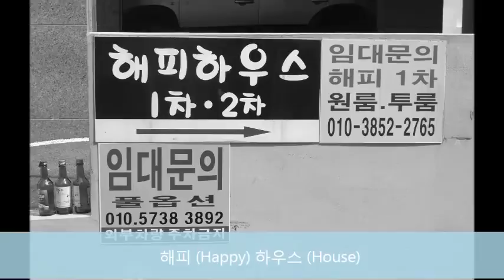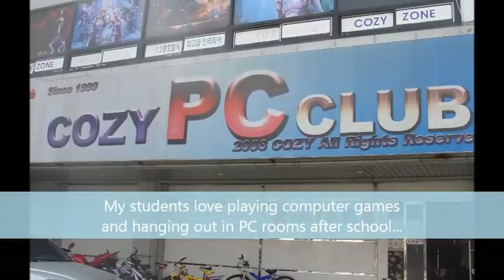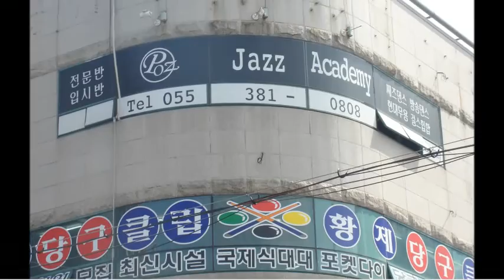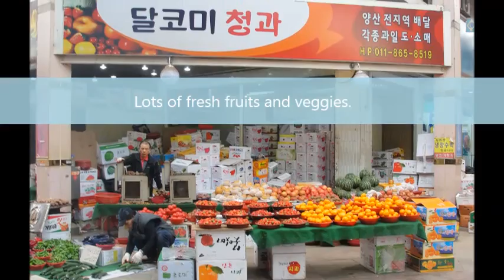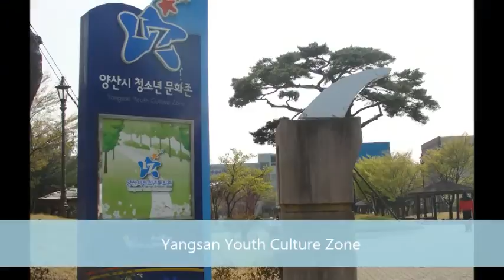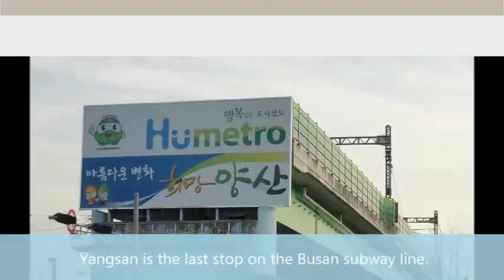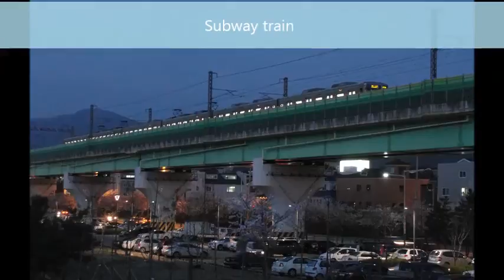Yangsan, South Korea Walking Tour